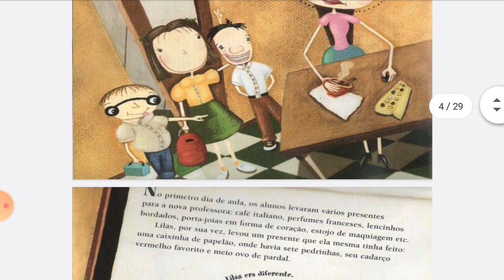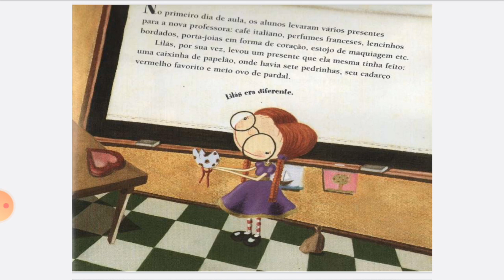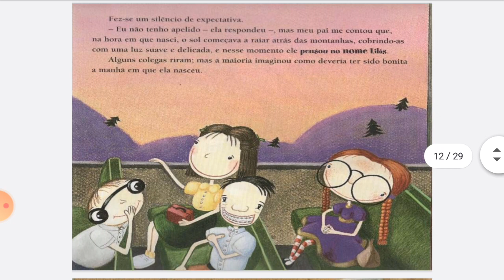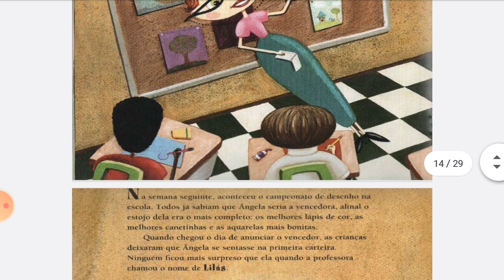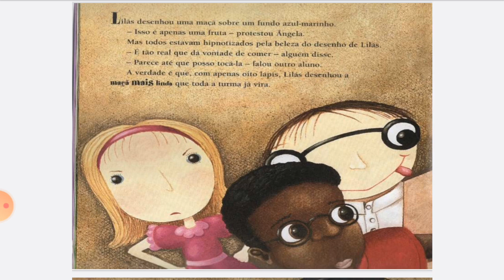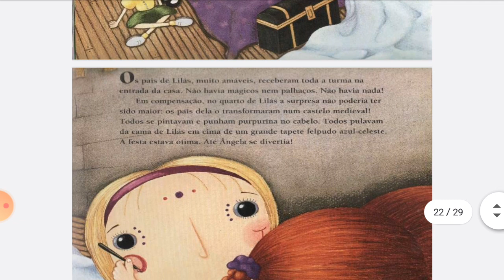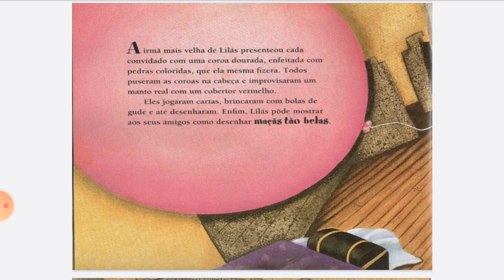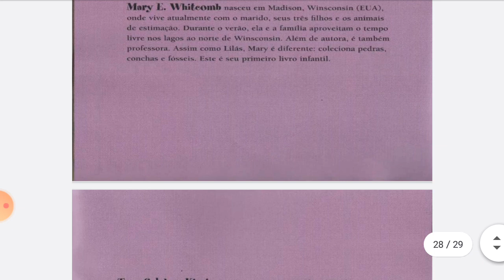INCLUSÃO/ SER DIFERENTE : LIVRO: LILÁS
Um livro maravilhoso e encantador onde ser diferente se torna um dom!
Gostou dessa história? Me segue no Instagram tá!
@Lilia.alves professora